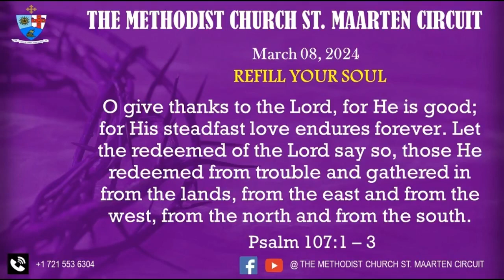Refill Your Soul March 08 2024